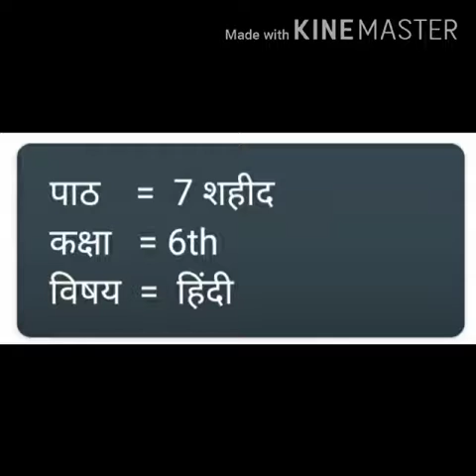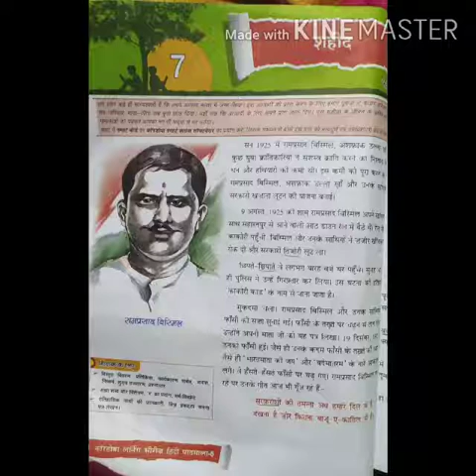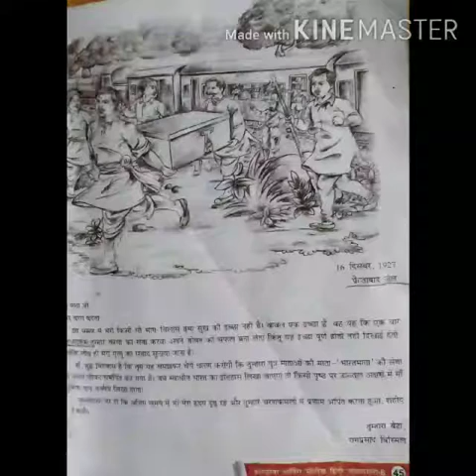Class 6th /Subject Hindi